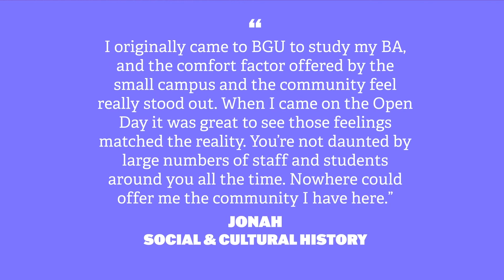More Reasons We Love BGU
Bishop Grosseteste University in uphill Lincoln has gone through a number of name changes but has always provided quality education and support that our students can rely on.
(*Please note Alpacas are not a permanent campus fixture - but we wish they were!)